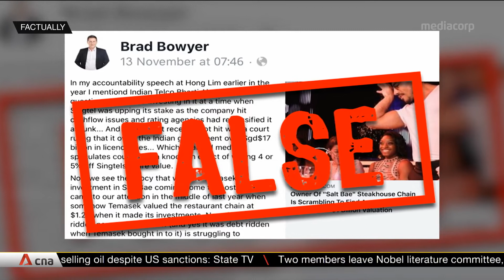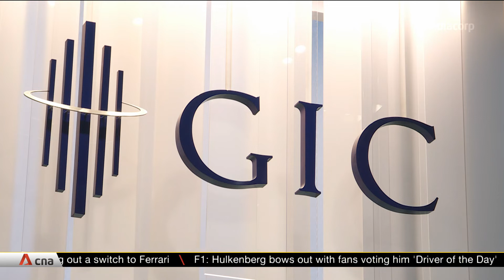Singapore's 'fake news' law invoked to correct false impression: Indranee Rajah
Speaking on CNA938, Singapore's Second Minister for Finance Indranee Rajah said Singapore's fake news law was used to correct a Facebook post that gave a false impression that the government mismanaged public funds. She added that Temasek, GIC and the Monetary Authority of Singapore (MAS) contribute about 20% of revenues to the national budget. Ms Indranee stressed that public funds are managed carefully and prudently. The Protection from Online Falsehoods and Manipulation Act (POFMA) has been invoked twice since it was enacted in October. Government website Factually has more information on the falsehoods and misleading statements made.